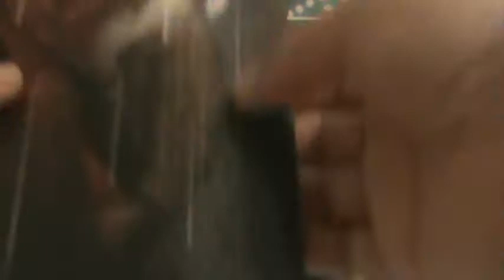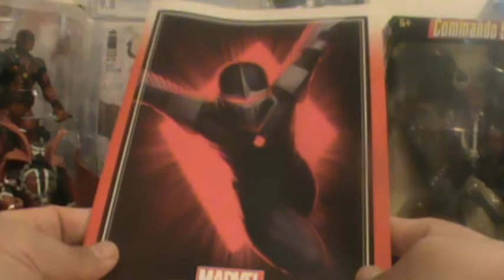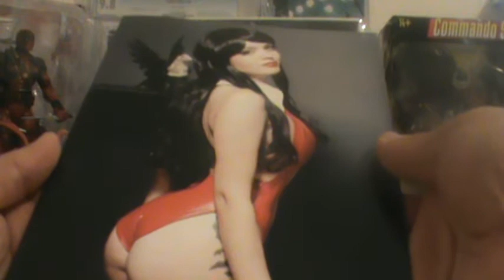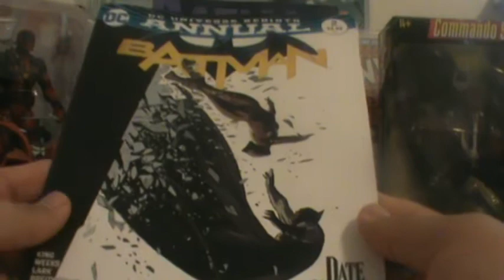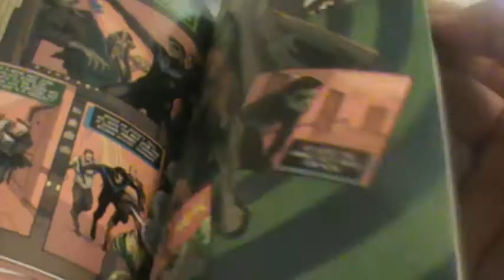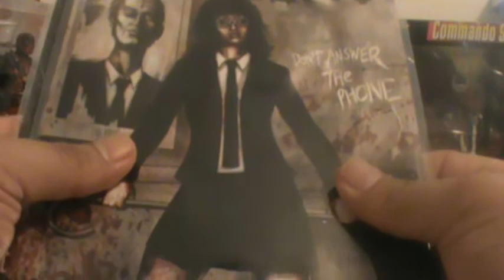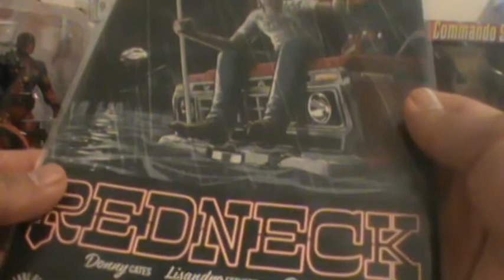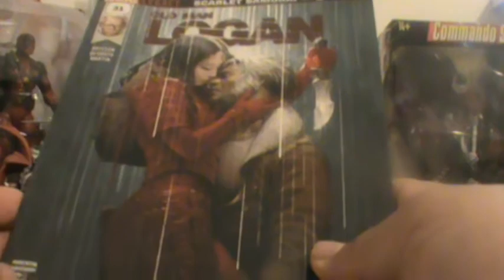the comic book villain's comic book haul #92 for 11 29 2017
"the comic book villain's 92nd comic book haul for NCBW of 11/29/2017. I hope everyone makes it out to their LCS's and gets what they want and finds what they are looking for.